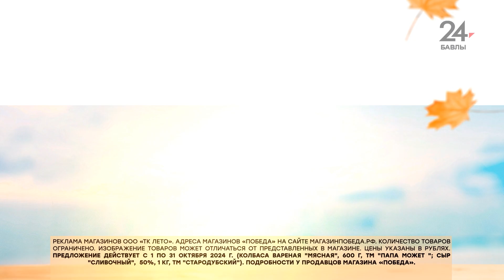Музыкаль бүләк - 23 октября 2024 года